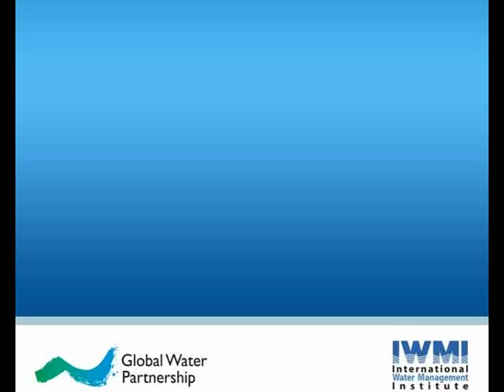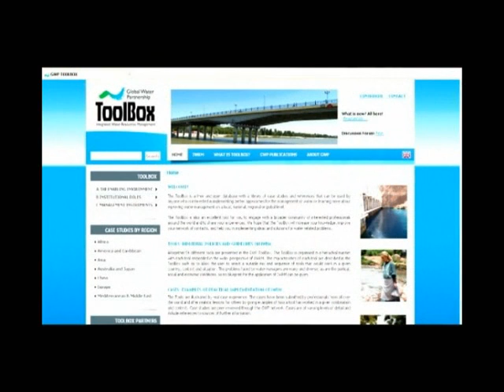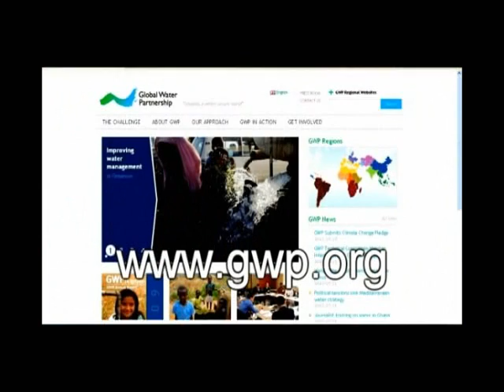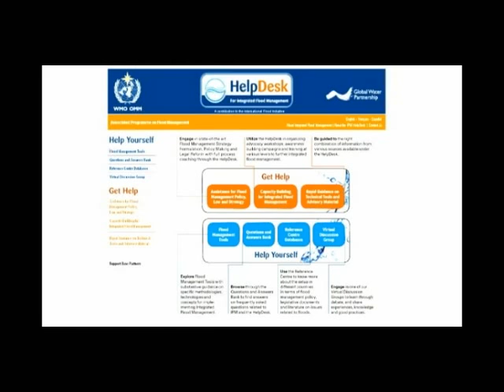Dr. Ania Grobicki - Climate Change and Water Resources Management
Ania Grobicki, Executive Secretary of the Global Water Partnership, talks about Climate Change and Water Resources Management.